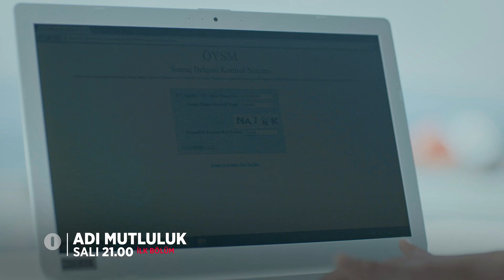Adı Mutluluk salı 21.00'de ilk bölümüyle FOX'ta!